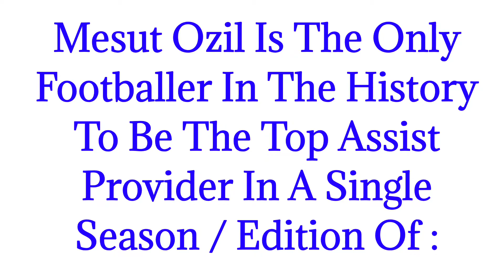The Reason Why Mesut Ozil Was The Best Playmaker In History | Prime Mesut Ozil Stats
★★★ (IMPORTANT) ★★★